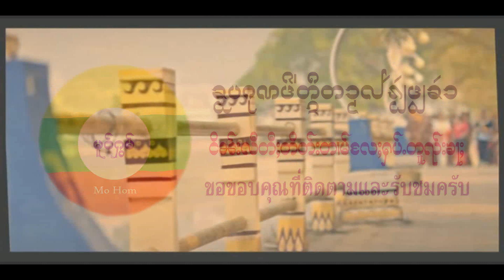การสำแดงวัฒนธรรม เครือไตย โดยคณะดนตรี เมืองแลม EP1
การสำแดงวัฒนธรรม เครือไตย
โดยคณะดนตรี เมืองแลม EP1
เพื่ออนุรักษ์ให้ลูกหลานชนรุ่นหลังได้ชมกัน